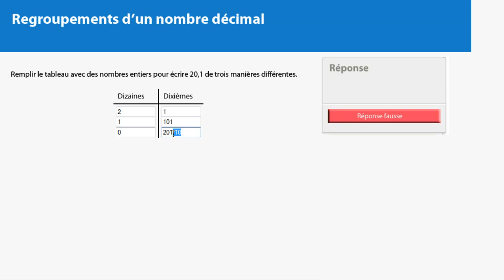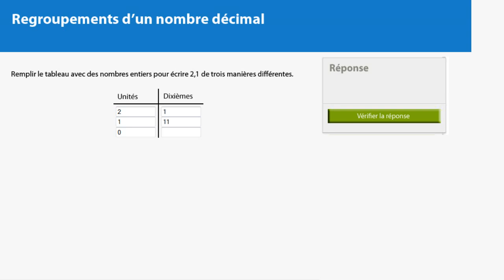Regroupements avec des nombres décimaux - Exemple 2